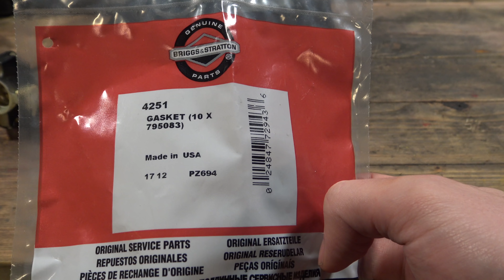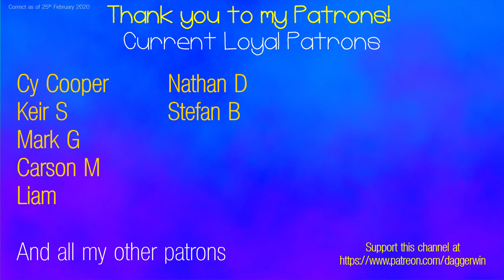X10 RESTORATION Briggs & Stratton Carburetor Tanks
Refurbishing 10 Briggs and Stratton carburettor and fuel tanks
Restoration of lawn mower parts